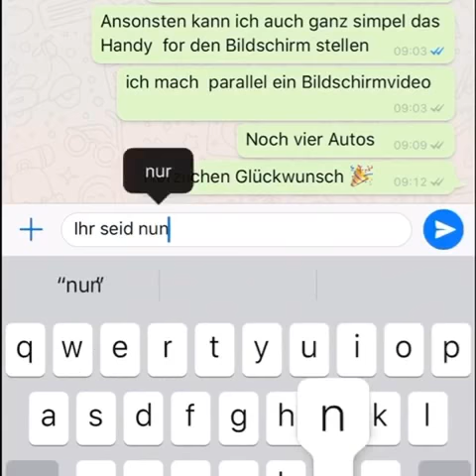Berlin Motors Autoimport USA -Autos auf der Auktion mit Berlin Motors Kaufen -Buy Cars at US Auction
Hier vorgeführt wie Berlin Motors Kunden Fahrzeuge auf den US Markt direkt ohne Zwischenhändler auf der Auktion Kaufen. Berlin Motors als zugelassener US Händler hat Zugriff zu jeder Versteigerung / Auktion in den USA und Kanada. Kaufen Sie hier wo die US Händler ihre Fahrzeuge Kaufen und sparen sie oftmals tausende von Dollar schon am Einkauf.
Selbstverstaendlich hoert ihr Service mit Berlin Motors nicht auf mit dem Autokauf. Berlin Motors kuemmert sich um die Bezahlung - Abholung - Verschiffung - Einfuhr am Zielort und auf Wunsch sogar um die Zulassung von ihrem Importfahrzeug in Berlin, Rotterdam und Bremerhaven. Alles aus einer Hand nur mit Berlin Motors wo unsere Kunden den Zugang zu allen US Auktionen erhalten.

Buy directly from the auction your export vehicle were the US dealer's buy in the USA.Berlin Motors has access to all US auctions and we make it easy for clients from around the world to participate with Berlin Motors on every auction.